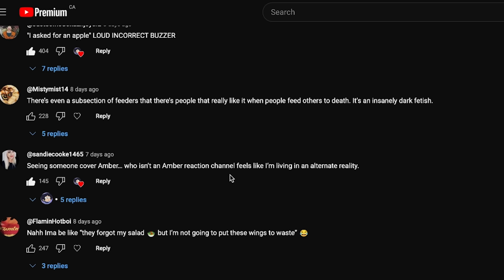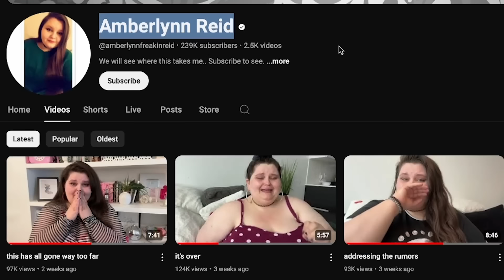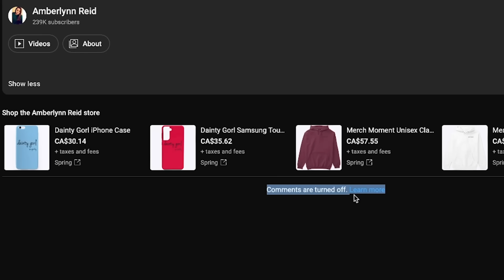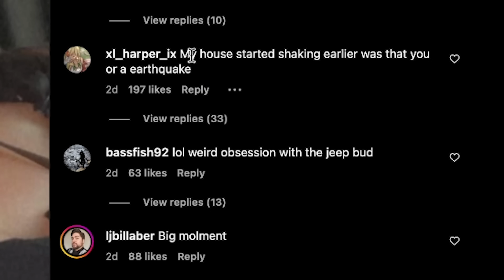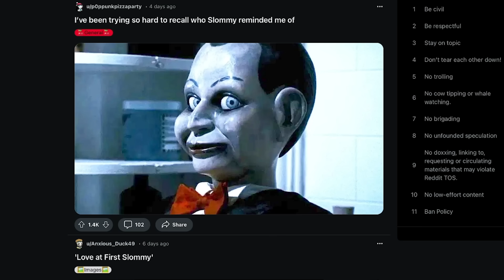She Has Lost Her Mind…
The downfall of Amberlynn Reid just doesn't stop, its worse than mine tbh